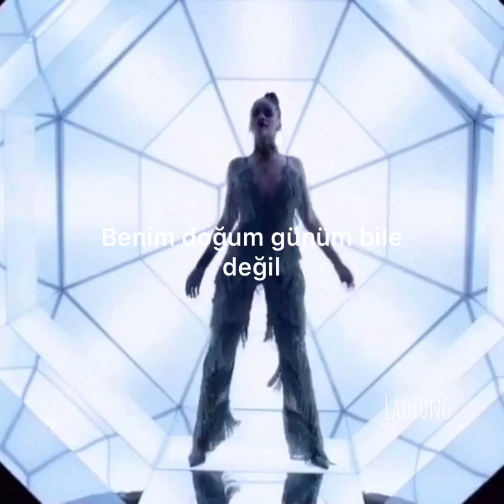Rihanna - Birthday Cake (Türkçe Çeviri) (Edit)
It's not even my birthday
But he want to lick the icing off
Can't wait to blow my candles out

He want that cake, cake,
Cake, cake, cake, cake, cake
Cake, cake, cake
Ooh baby, I like it
You so excited
Don't try to hide it
I'mma make you my bitch

Cake, cake, cake, cake
Cake, cake, cake

I know you wanna bite this
It's so enticin'
Nothin' else like this

And it's not even my birthday
But you wanna put your name on it
And he tryna put his name on it
Ooh, I wanna fuck you right now
Just get up on my body